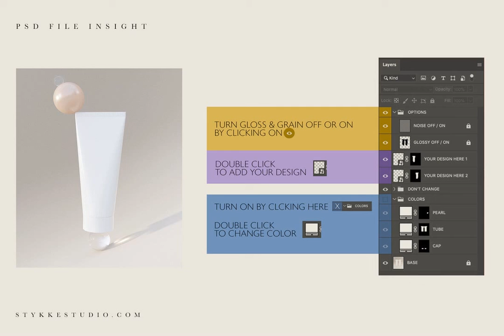ELO!SÉ - Cosmetic Tube Mockups Stock Graphics - Download at YouWorkForThem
Download ELO!SÉ - Cosmetic Tube Mockups Stock Graphics at YouWorkForThem

Say hello to this lovely feminine & minimalist cosmetic tube mockup - a sweet and calming composition for your next design project.

WHAT'S INSIDE
- 7 PSD files (2500x3000px)
- 7 JPEG previews

Detailed information:
- Smart object based designs ( compatible with Photoshop desktop CS6 and up)
-Scenes, shadows & elements are styled and not moveable